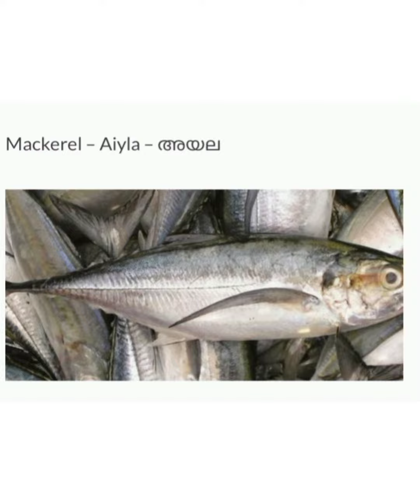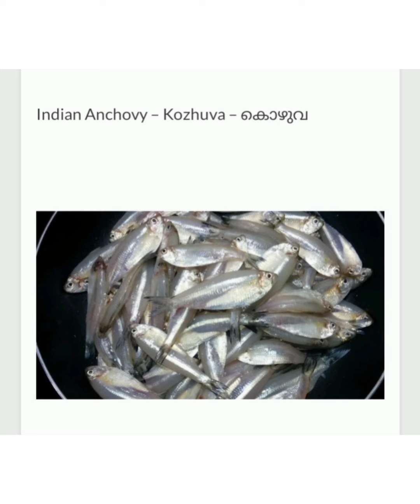NAMES OF FISHES IN ENGLISH AND MALAYALAM || AFNA SPEAKING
NAMES OF FISHES IN ENGLISH AND MALAYALAM